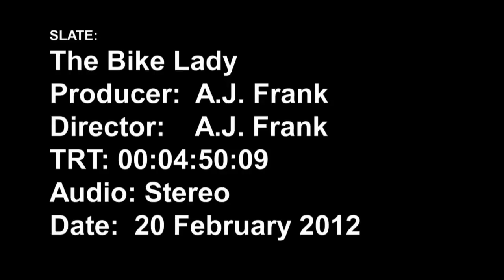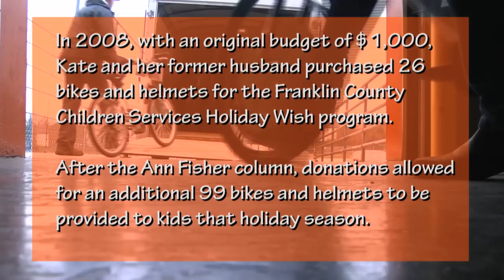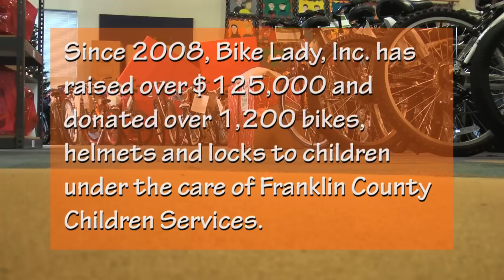Bike Lady, Inc. Introduction 2012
The "backstory" on Bike Lady, Inc, a 501(c)(3) all-volunteer organization that raises funds to purchase NEW bikes, helmets and locks and donates all to Franklin County Children Services in Columbus, OH during the holidays to benefit children under the Agency's care and create positive lifelong memories for kids that don't have such memories in great supply.